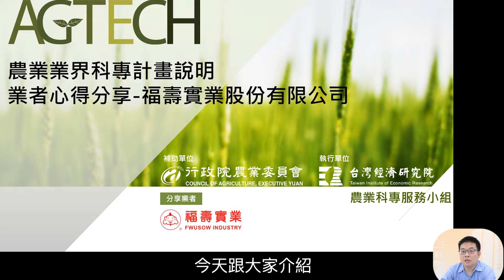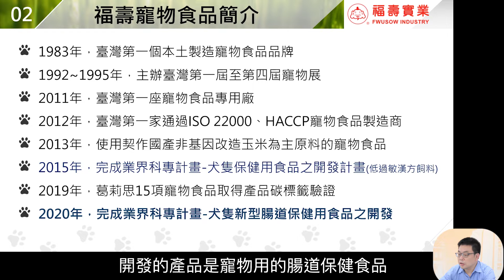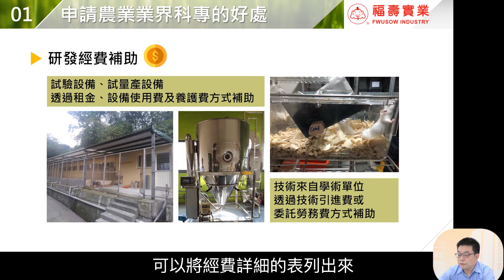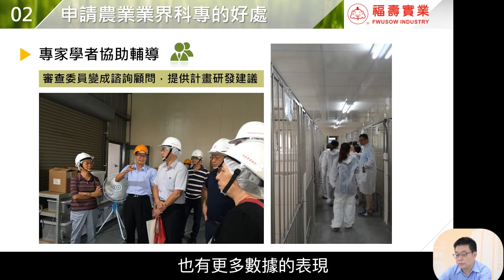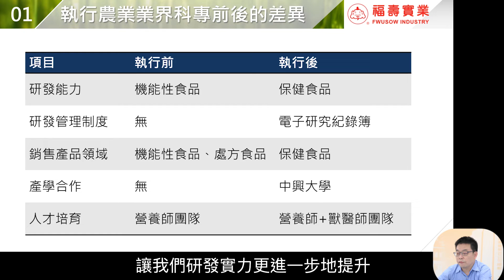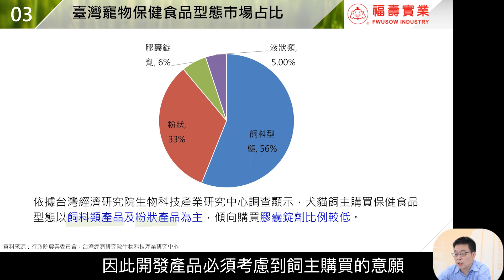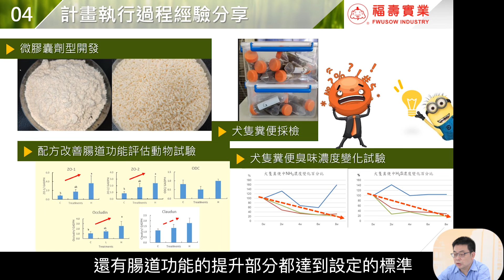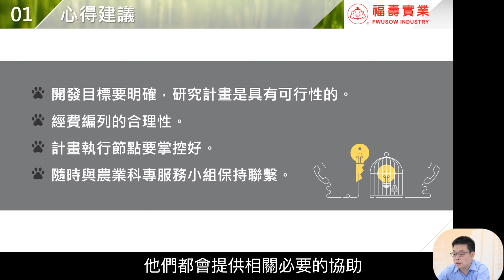業者經驗分享：福壽實業股份有限公司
福壽實業股份有限公司開發犬隻新型腸道保健用食品，除益生菌外，以麩醯胺增加腸道障壁功能，中鏈三酸甘油酯提供能量來源之多重保健功能，並以新型微膠囊劑型確保保健成分品質與穩定性，經犬隻臨床研究證實，產品具改善腸道菌相、糞便性狀及改善氣味等促進腸道健康之保健效果，現正準備上市中，未來可望提供飼主單獨餵飼或混於主食中食用，使飼主毋須同時使用多種產品，一次就能滿足照護愛犬的需求。